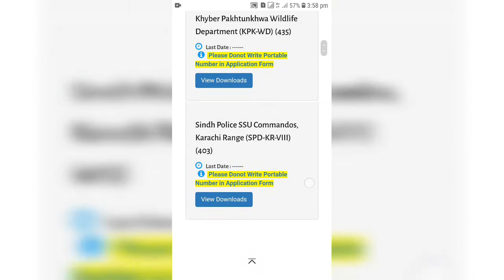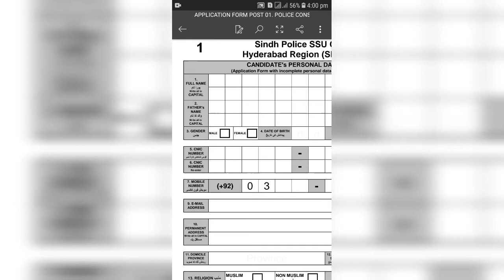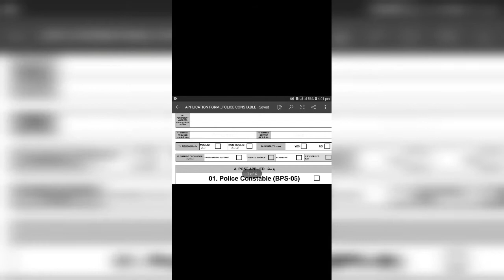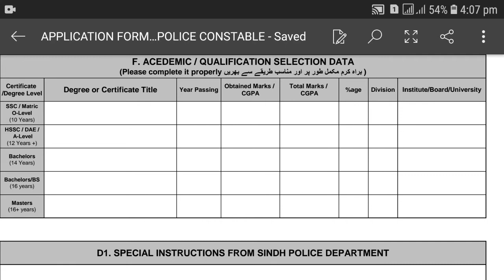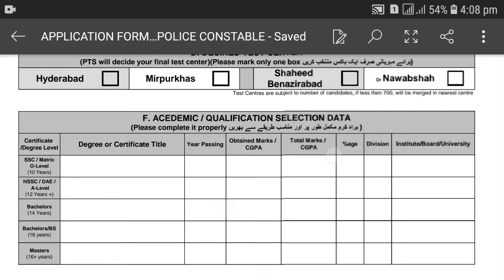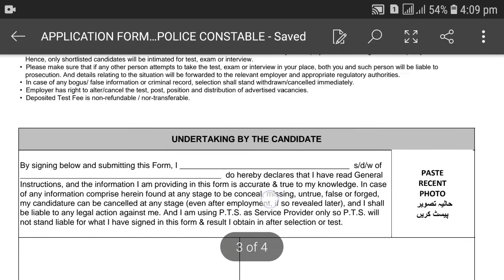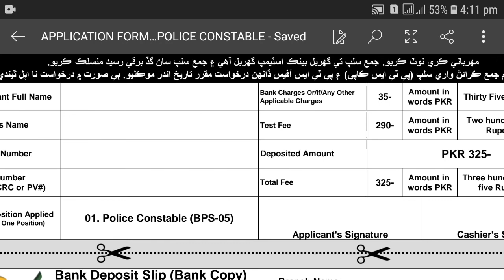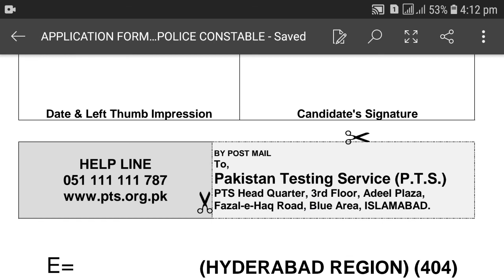How to fill PTS Application Form / How to Download PTS Form / PTS Form Fill Karne ka tarika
in this video i will learn you about PTS FORM
How to fill PTS Application Form
How to Download PTS Form / PTS Form Fill Karne ka tarika